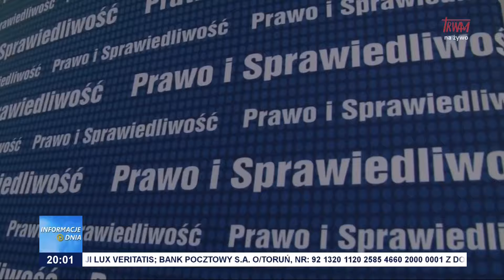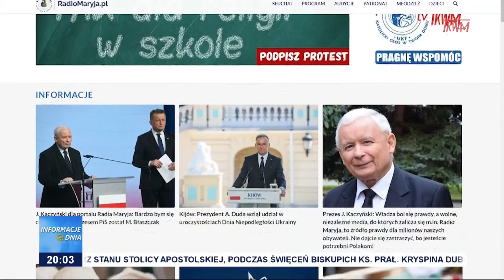Echa deklaracji prezesa